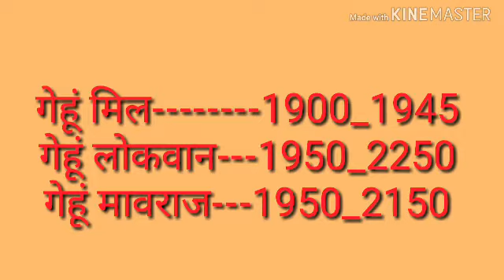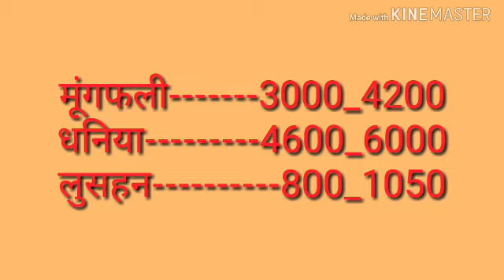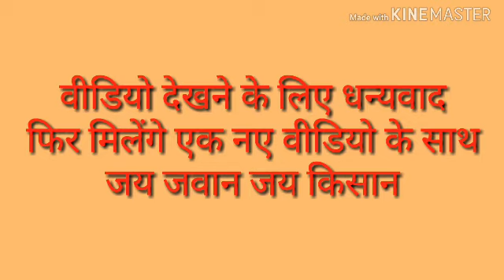नीमच मंदसौर मंडी भाव 2-3-2019 Neemuch Mandsaur mandi bhav